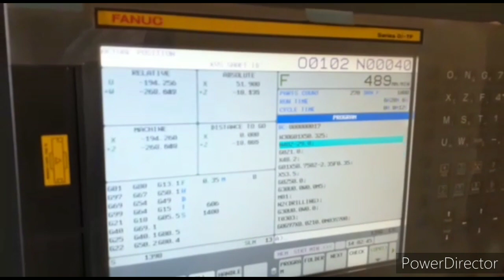LMW LX20T L3 Used CNC Machine Turning Center Available For Sale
Dilbag Machines
Used Machinery Traders
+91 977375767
Brand: LMW
Model: LX 20 TL3
Control: Fanuc Oi TF
Chuck Diameter: 210 mm
Maximum Turning Diameter: 320 mm
Maximum Turning Length: 370 mm
Swing Over Bed: 510 mm
No. Tool: 8 Station
Spindle Speed: 4500 RPM
Spindle Power: 10 kw
Bar Capacity: 56 mm
Year Of Manufacturing: 2018